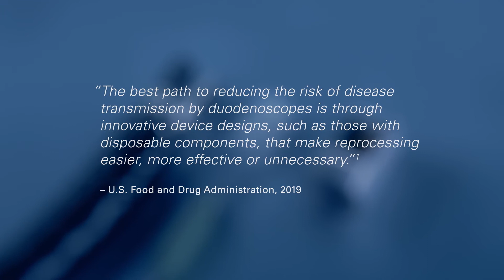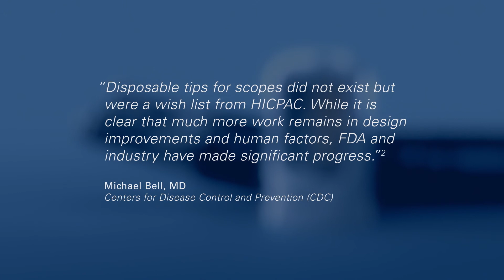DEC™ HD Duodenoscope: Preventing the Things You Can't See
We’re excited to introduce the DEC™ HD Duodenoscope – the newest addition to the PENTAX Medical i10 Series! Featuring a sterile, single-use distal-end cap with an integrated disposable elevator, the DEC™ simply and safely disposes the most bacteria-vulnerable component within the device, lowering the risk of cross contamination.